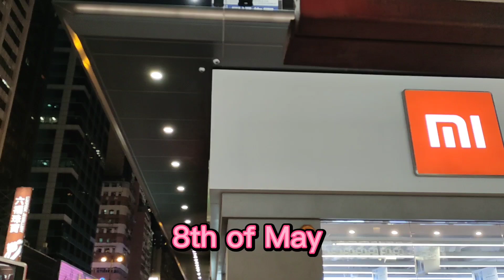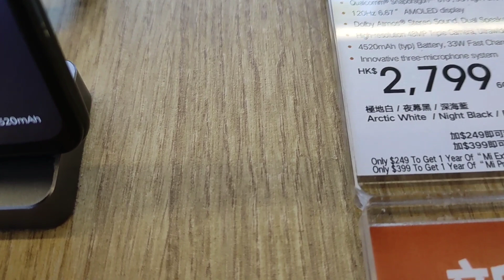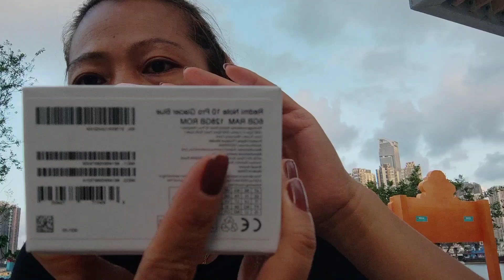Buying Redmi Note 10 Pro & Mi True Wireless Earbuds Basic 2S/Unboxing at Seaside/AQUA Love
RedmiNote10Pro Xiaomi Redmi mi MiEarbuds MiTrueWirelessEarbudsBasic2S On this video is about buying my new phone Redmi Note 10 Pro and Mi True Wireless Earbuds Basic 2S at MI Mongkok Branch. And doing the unboxing in the seaside. The Redmi Note 10 Pro is designed with Corning Gorilla Glass. To those who are new visiting my Channel welcome Please don't forget to Like Comments and Subscribe and consider to Hit my notification bell 🔔 for you to be notified of all my upcoming videos. To all my supporters Thank you for all your Love and support ❤️😘 so much appreciated. Manufacturer:Xiaomi Communications Co.Ltd. For the link of the unboxing of my MI 10T Lite in the mountain of High West